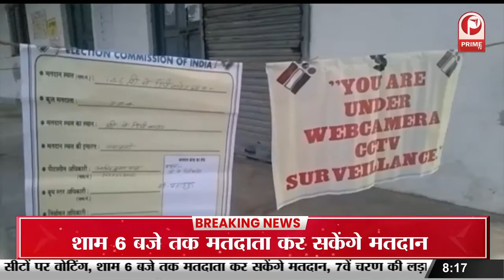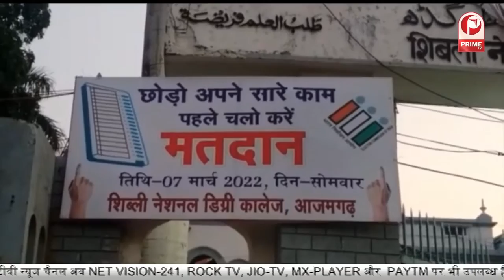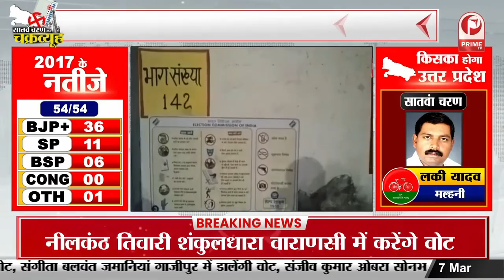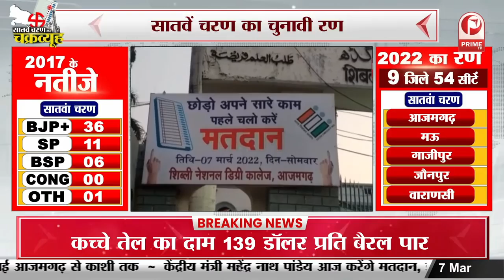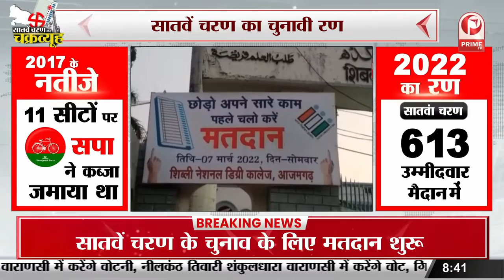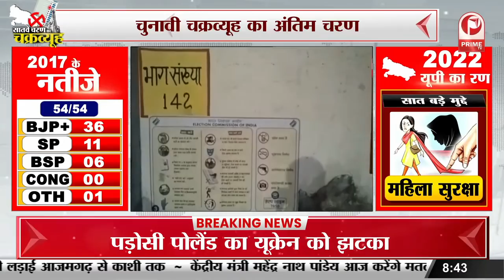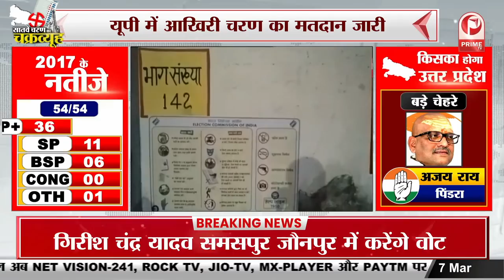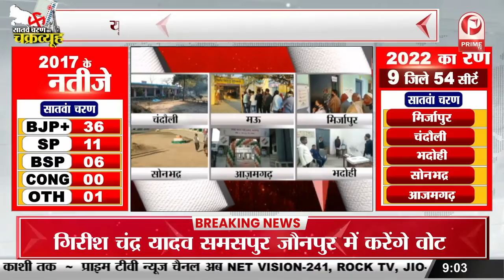UP Elections 2022 : आखिरी चरण का मतदान जारी | Phase 7 voting | Prime Tv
UPElections2022 : आखिरी चरण का मतदान जारी | Phase 7 voting || Prime Tv